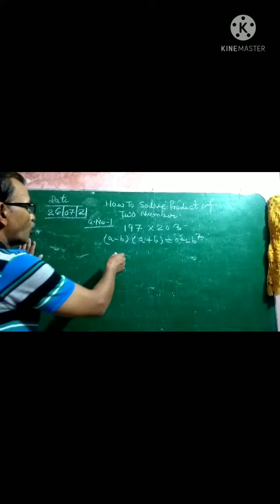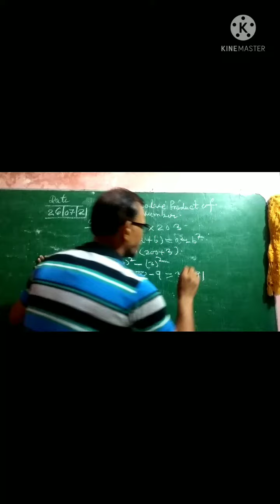Easy Method To Find Product of Two Number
Video
R.N Education#
Easy Method To Find Product of Two Number in English

Subjet:--+Maths
Topic:-- Find Product of Two Number
Language:---+ Hindi